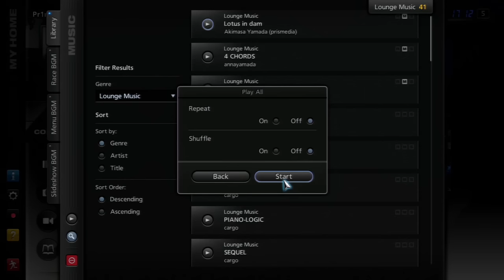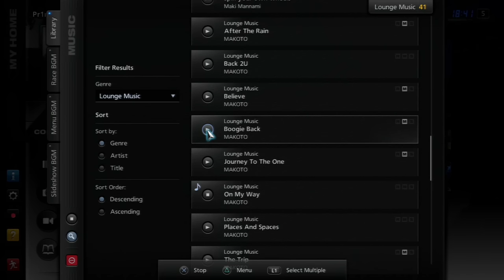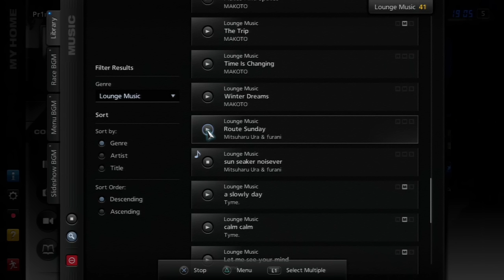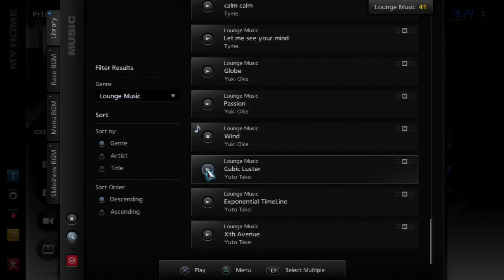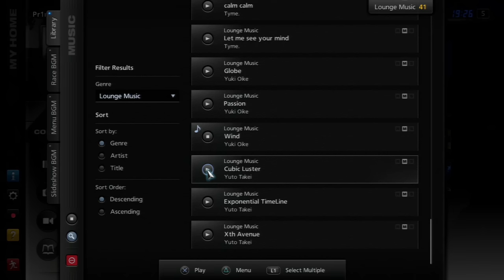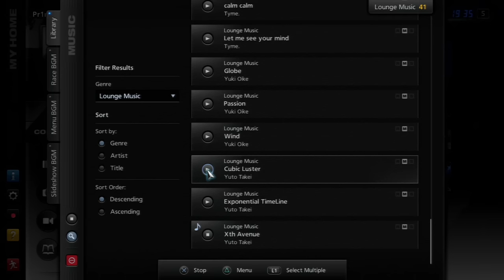Gran Turismo 5 Lounge Music OST (High Quality)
Recorded with OBS version 28.0.3
720P 30FPS Lossless quality

Edit: Thank you all for the likes and comments. I did not expect this many people to care about having a higher quality soundtrack upload on YouTube of a nearly 14 year old video game. Over 62,000 views in under 6 months is pretty wild. I mainly just put these videos up for myself so I can listen to them in the background while I'm doing other stuff. But I'm happy to see other people enjoying them as well. Here is the full soundtrack list:

00:00:00 | Akimasa Yamada (prismedia) - Lotus in dam

00:03:04 | annayamada - 4 CHORDS

00:05:50 | annayamada - the hat flew away by wind

00:08:49 | cargo - BLACKOUT

00:11:28 | cargo - DRUMACT

00:13:33 | cargo - GT-FORCE

00:16:57 | cargo - PIANO-LOGIC

00:20:12 | cargo - SEQUEL

00:23:01 | KEMMEI - Casino Drive

00:26:53 | KEMMEI - Dream World

00:31:13 | KEMMEI - Liberty

00:35:28 | KEMMEI - Like a Bird

00:39:53 | KEMMEI - Mirage

00:44:09 | KEMMEI ADACHI - come with me

00:47:53 | KEMMEI ADACHI - Evening Haze

00:51:32 | KEMMEI ADACHI - feels so good

00:55:21 | KEMMEI ADACHI - Love&Peace

00:59:42 | KEMMEI ADACHI - Suite Dreams

01:03:21 | Maki Mannami - my favorite wings

01:06:20 | Maki Mannami - spin your own wheels

01:09:04 | MAKOTO - After The Rain

01:12:34 | MAKOTO - Back 2U

01:16:18 | MAKOTO - Believe

01:19:47 | MAKOTO - Boogie Back

01:23:03 | MAKOTO - Journey To The One

01:26:41 | MAKOTO - On My Way

01:30:07 | MAKOTO - Places And Spaces

01:34:04 | MAKOTO - The Trip

01:38:13 | MAKOTO - Time Is Changing

01:42:21 | MAKOTO - Winter Dreams

01:45:53 | Mitsuharu Ura & furani - Route Sunday

01:50:56 | Mitsuharu Ura & furani - sun seaker noisever

01:55:18 | Tyme. - a slowly day

01:58:10 | Tyme. - calm calm

02:00:56 | Tyme. - Let me see your mind

02:04:02 | Yuki Oike - Globe

02:07:20 | Yuki Oike - Passion

02:10:31 | Yuki Oike - Wind

02:13:54 | Yuto Takei - Cubic Luster

02:17:13 | Yuto Takei - Exponential TimeLine

02:20:05 | Yuto Takei - Xth Avenue